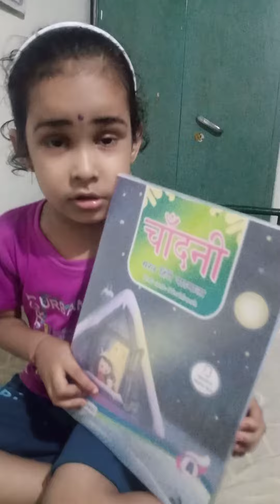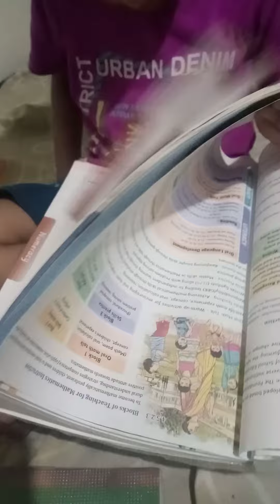ഇനി 3 ദിവസം ലീവാണ്